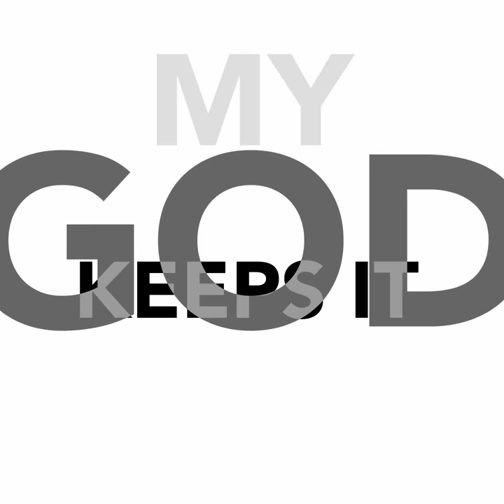100 Percent | Spoken Word | FCA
Unite your two passions, faith and athletics, to impact the world for Jesus Christ.